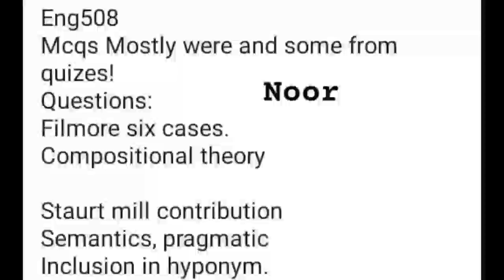Eng 508 Midterm current papers 2024 //